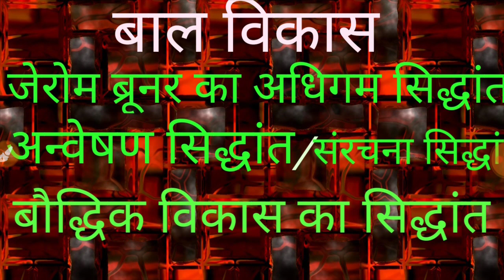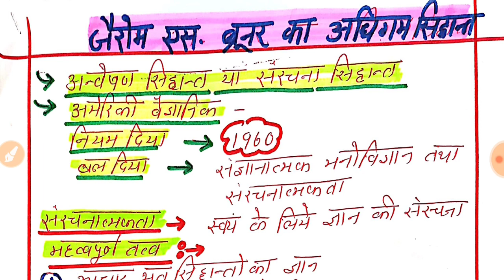जेरोम ब्रूनर का अधिगम सिद्धांत,संरचनात्मकता का सिद्धांत/ अन्वेषण सिद्धांत , jarom bruner ka Siddhant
इस वीडियो के अंतर्गत आप सबको जेरोम ब्रूनर के अधिगम सिद्धांत संरचना सिद्धांत अन्वेषण सिद्धांत बौद्धिक विकास व उसकी अवस्थाओं के बारे में बताया जाएगा यह सिद्धांत यूपीटेट सीटेट बीएड बीटीसी की परीक्षाओं में विशेष रूप से पूछा जाता है अतः प्रत्येक स्टूडेंट best of luck